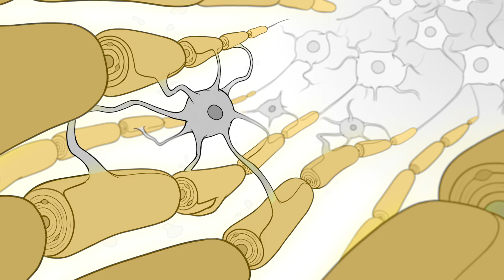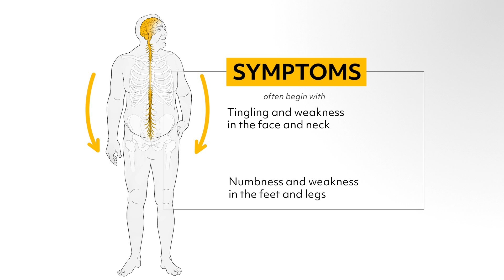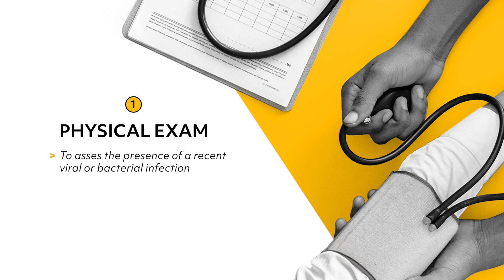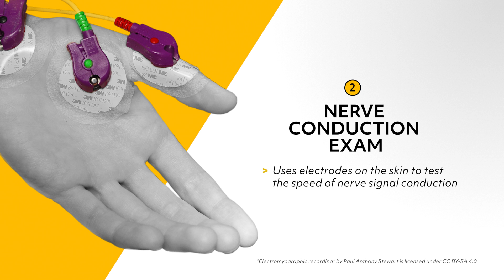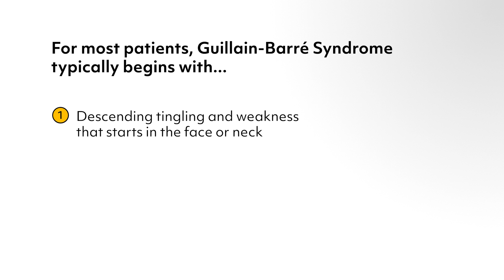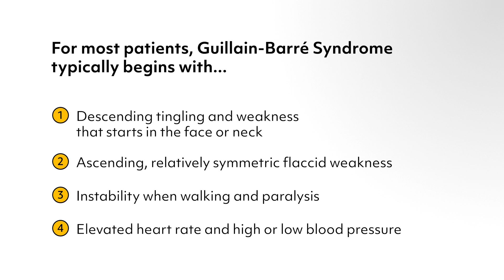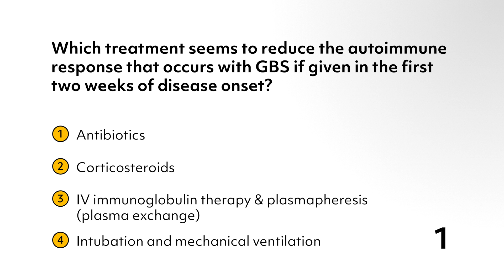Guillain Barre Syndrome | NCLEX Review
STAY IN TOUCH!